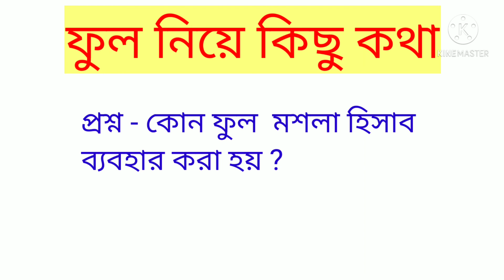ছোটোদের জানার বিষয় ।। ফুল নিয়ে কিছু কথা ।। kids home learning ।।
Ai video te flower niye kichu kotha bola hoyeche.